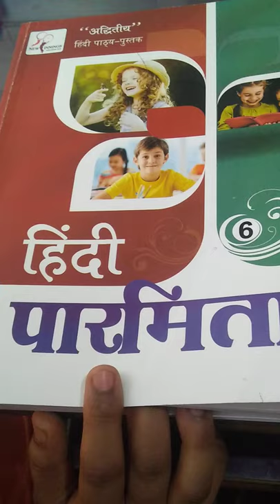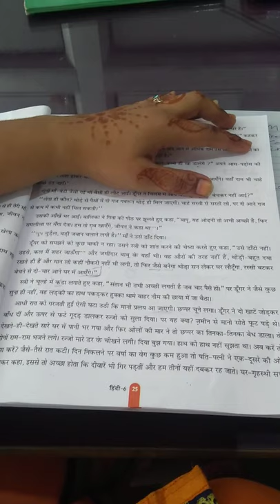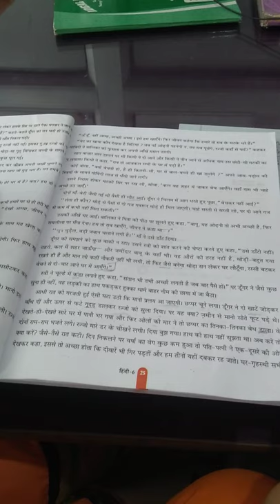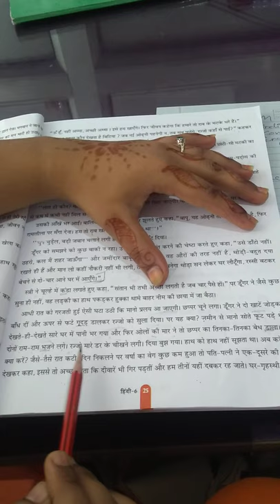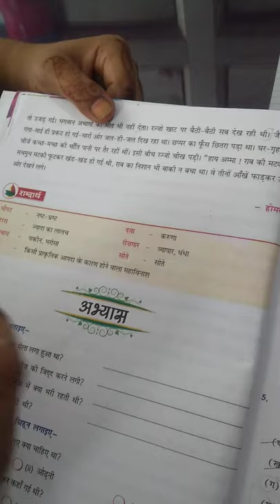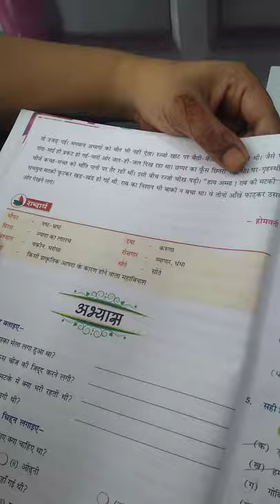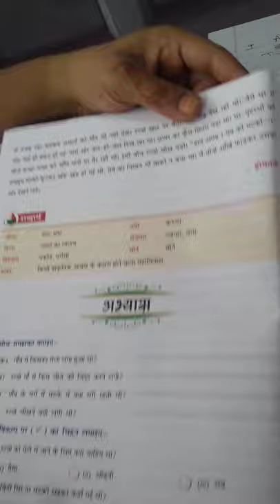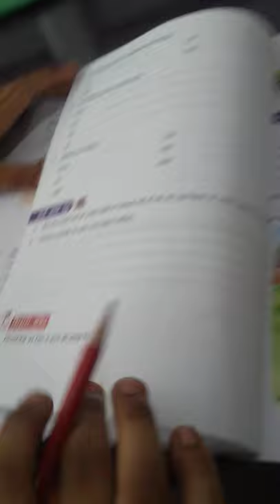RAAK KI RASSI-iii